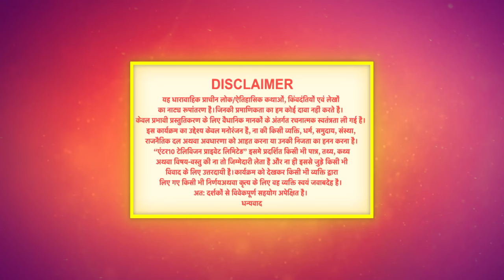Jai Hanuman - Episode 1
Jai Hanuman - Episode 1 - English Subtitles

Hanuman is the first Super Hero of mankind. He is the most popular God among the Hindus, an ardent devotee of Shri Ram. Hanuman is stronger than the strongest. Obstacles cease to exist in his presence. He is the vanquisher of all evil and the source of hope for all mankind.

Orijinal Name: Jai Hanuman
Genre: Mythology
Director: Bukkapatna Vasu
Cast: Master Pradyumna, Priyanka Chincholi, Prasanna, Vinaya Gowda, Madhumitha H

हनुमान मानवता के पहले सुपर हीरो हैं।
वह हिन्दुओं के बीच में सबसे प्रसिद्ध भगवान हैं, श्री राम के व्यक्तिगत भक्त।
हनुमान सबसे शक्तिशाली हैं। उनकी मौजूदगी में अड़चनें अस्तित्व में नहीं रहतीं। वह सभी बुराई के पराजक हैं और सभी मानवता के लिए आशा का स्रोत हैं।

यह शो उनके बचपन से जीवन की कहानी पर केंद्रित है, उनकी गुणों को उजागर करता है और उनके जीवन से उन मूलों को प्राप्त करता है जो दिन-प्रतिदिन के जीवन में प्रासंगिक हैं।

असली नाम: जय हनुमान
शैली: पौराणिक कथाएँ
निर्देशक: बुक्कपत्ना वासु
कास्ट: मास्टर प्रद्युम्न, प्रियंका चिंचोली, प्रसन्ना, विनाया गौडा, मधुमिथा ह।